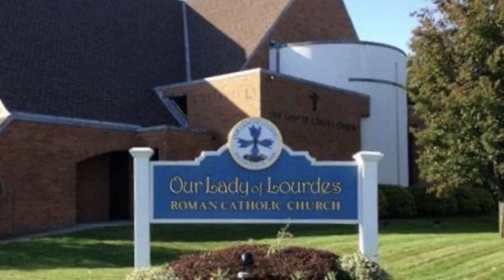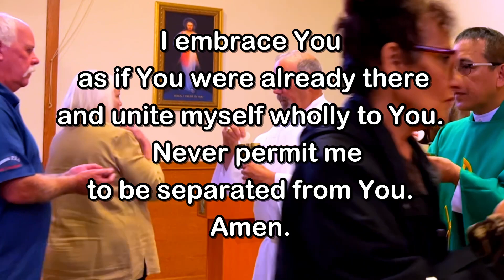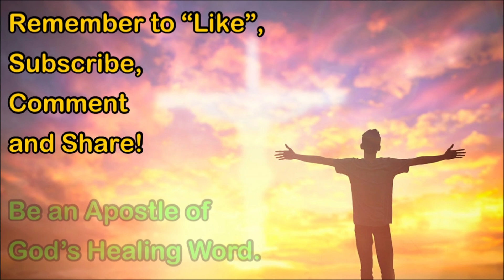Daily Mass - Friday, September 22, 2023 - Fr. Andiy Egargo , Our Lady of Lourdes Church.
May the saving love and care of our Savior bring you peace and joy!  As we move through Ordinary Time, let us rejoice in our continuing journey in the company of the Lord!
Fr. Kevin